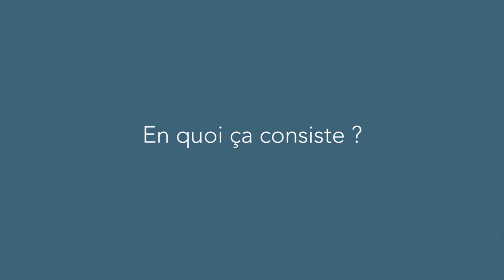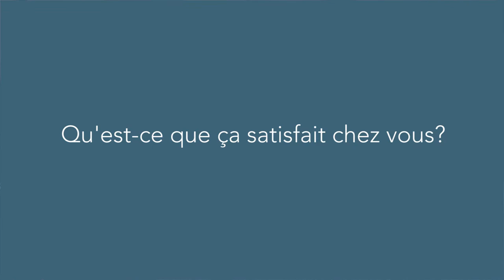Vincent Ricordeau : KissKissBankBank (version courte)